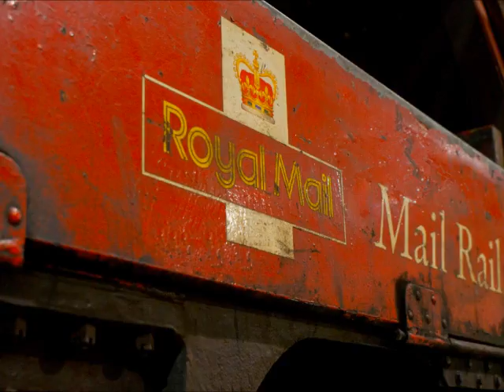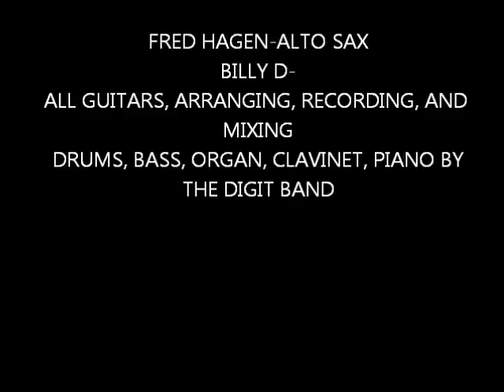NIGHT TRAIN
Here's an instrumental featuring Fred Hagen on Alto sax.  He just kills it in the last head section near the end of the tune.